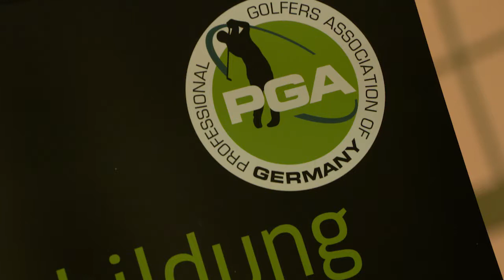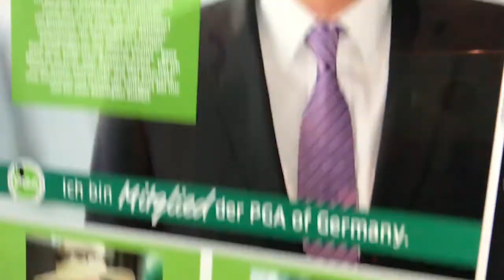Lehrer, Coach, Experte: Karriere im Traumberuf PGA Golfprofessional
Wer seinen Beruf mit viel Freude und Leidenschaft leben möchte, sollte eine Karriere als PGA Golfprofessional anstreben. Denn nicht nur für Asmus Lembke fest steht: "Golf ist der geilste Sport der Welt. Und Golflehrer ist die Erfüllung meines Berufslebens!" und